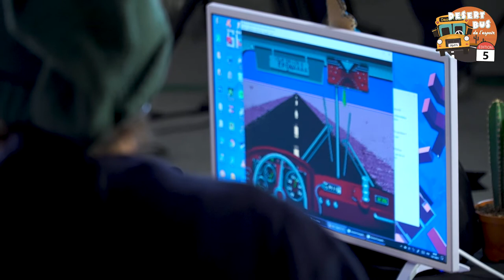Jay au Desert Bus de l'Espoir !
Jay est revenu sur sa folle nuit au volant du Desert Bus de l'Espoir 2017 !